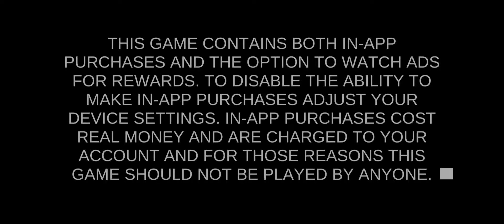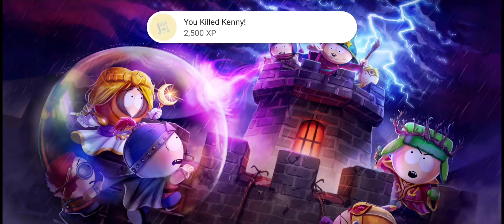South Park: Phone Destroyer™ (by Ubisoft Entertainment) | Android Gameplay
South Park: Phone Destroyer™
Ubisoft Entertainment

From South Park Digital Studios comes a real-time strategy battle game like nothing you’ve ever experienced before! Take on Cartman, Kenny, Stan and Kyle in all out mobile mayhem!

Assemble the ultimate team of cowboys, wizards, cyborgs and more and get ready to crush your opponents!

FEATURES
- A whole new South Park experience with never before seen versions of iconic characters like Stan of Many Moons, Cyborg Kenny, Ninjew Kyle, Grand Wizard Cartman… and many more!
- Beat down opponents in strategic real-time PVP battles.
- Experience a hilarious single player story written in collaboration with South Park Digital Studios.
- Earn card packs to gain exciting new cards and upgrade materials.
- Collect and upgrade over 110 unique cards featuring your favorite South Park characters and explosive spells.
- Play weekly events and challenges, each with different themes and crazy rules.
- Join a team and boost your decks by sharing cards with your teammates.
- Take part in weekly Team Wars, strategize with your team and rise to the top of the leaderboard.
- Customize your New Kid to be the baddest looking kid on the block.
- Witness Randy cross-dressing in new and exciting outfits.